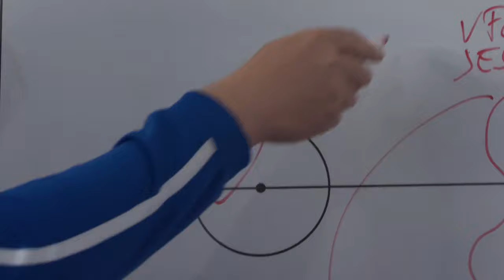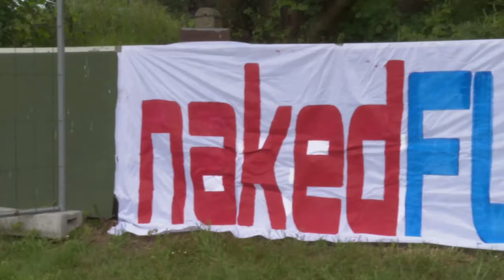UWE! bei den Nackten: Pottoriginal vs. Nackt Nationalmannschaft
Eine geile Aktion gegen die WM in Katar: Die @Pottoriginale gegen die Nacktnationalmannschaft auf Asche in Duisburg.

Amateurfussball auf ganz hohem Niveau.

Dat war ein geiler Tag in Duisburg.
Muss wiederholt werden.